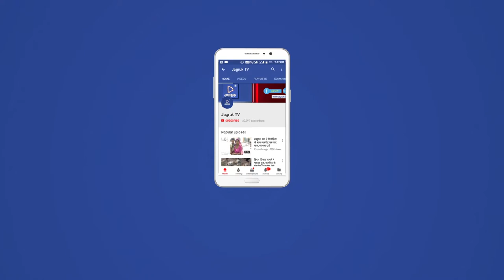JAGRUK TV:सोजत रोड:स्वच्छ भारत अभियान को ठेंगा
स्वच्छ भारत अभियान कोठेंगा दिखाती ग्राम पंचायतसोजतरोड । जी हाँ कस्बे के मुख्य बाजार सहित गली मोहल्लों में पंचायत प्रशासन की ओर से सफाई व्यवस्था की ओर बिल्कुल ध्यान नही देने से गन्दगी के ढेर लगे हुए है।जिससे कस्बे में चारो ओर गन्दगी का आलम लगा हुआ है। गन्दगी व कचरे के ढेर लगे होने व कचरे से नालिया अटी पड़ी होने से मछरों के बढ़ जाने से बीमारिया फैलने की आशंका बनी हुई है।